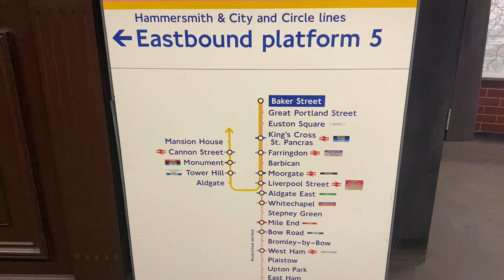Baker Street Circle and Hammersmith & City lines Eastbound Platform 5